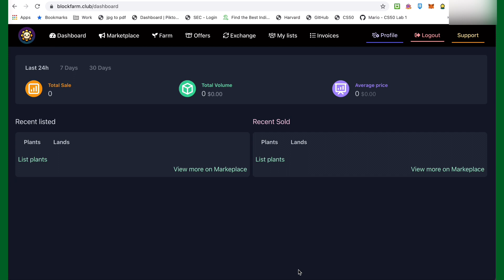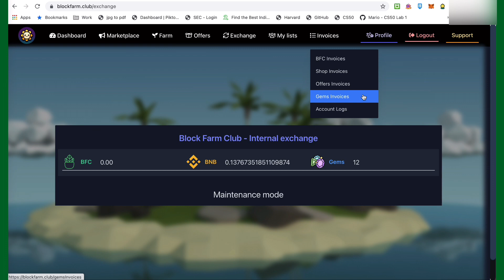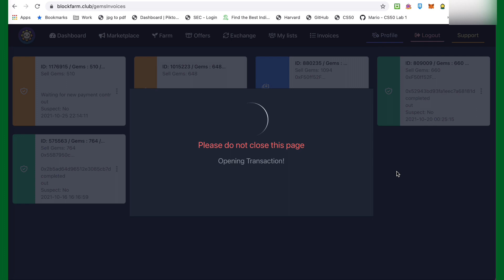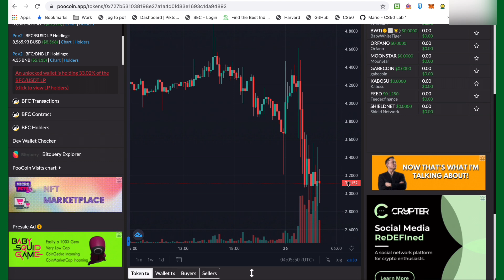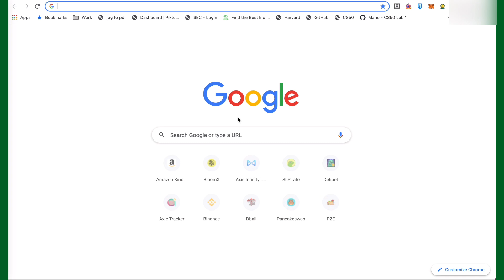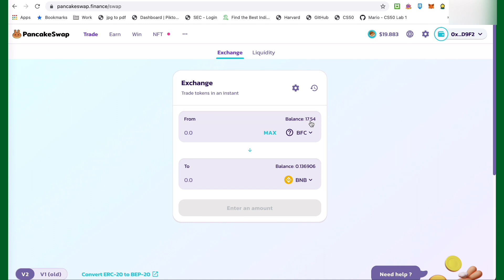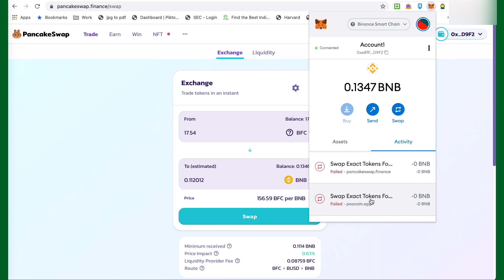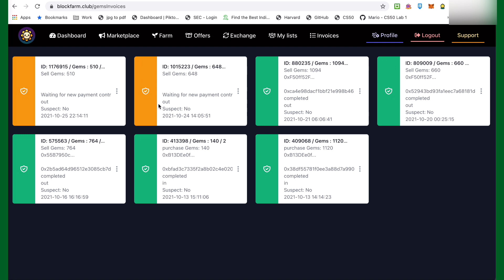Claim BFC Token and Convert to BNB | Block Farm Club Updates | Okay ba ang potential ng game?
Nakapag convert ka na ng gems to BFC, pero saan na napunta ang BFC mo? Bakit wala pa sa metamask wallet?
Alamin kung paano magclaim ng BFC tokens at kung paano ito i-convert sa BNB.

Kung may questions po kayo, comment lang po at sasagutin natin yan.
Thank you and goodluck!